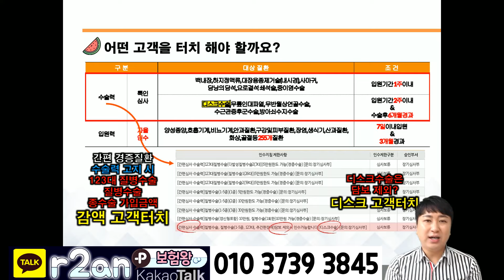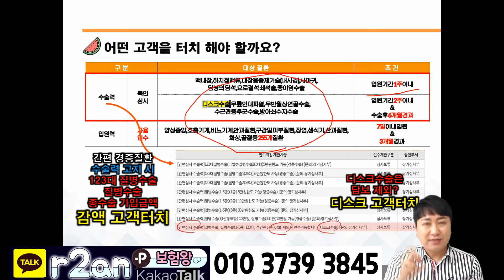유병자보험 왜이리 저렴할까?? 표준형같은 유병자보험 출시!! (f.수술 백번해도 고지사항 패스~)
표준형같은 보험료로 가입가능한 h사 간편한원투 333보험이

보험료는 down 보장은 up . 수술 백번해도 고지사항 안보는
유병자보험 ...이제부터 시작입니다!!

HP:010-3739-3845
카톡친구추가:r2an
카톡플러스친구:보험왕